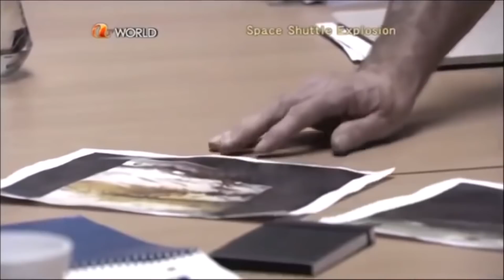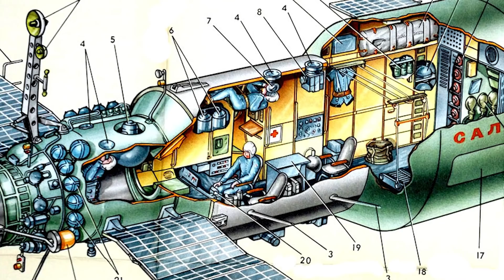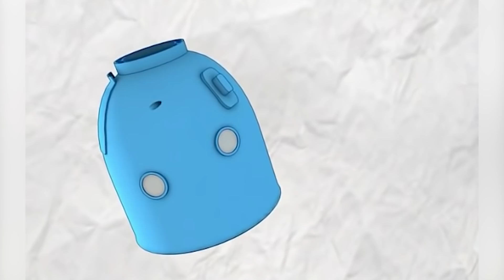Кто виноват в крушениях? "Союз-11","Челленджер","Союз-1","Колумбия"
Друзья, за всю историю космонавтики произошло четыре крупные аварии пилотируемых кораблей. Все аварии связаны с техническими неполадками кораблей того времени. И унесли они жизни восемнадцати космонавтов.  Но можно ли было избежать такого трагического исхода ? Посмотрите на современный подход к разработке кораблей, и задумайтесь, станут ли полёты в космос безопасней ?

Краткое содержание:
00:00 Интро
01:28 Правило Сергея Павловича Королёва
02:14 Крушение "Союз-1"
03:03 Что привело к крушению "Союз-1"
03:51 История шаттла "Челленджер"
05:33 Недостатки "Челленджера" о которых знали
06:14 Вредный совет
06:34 Катастрофа "Союза-11"
09:21 А где скафандры"?
10:10 Последние секунды  "Челленджера"
11:07 Причина катастрофы шаттла "Колумбия"
11:35 Выводы

Спасибо за то, что смотрите и пишете комменты!